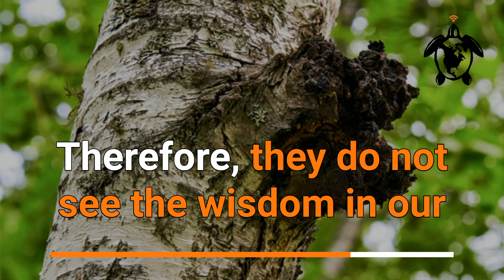There are intrinsic benefits.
We asked six people to share their journey; we heard different voices, similar views, and saw experiences through a different lens. Welcome to Turtle Island Voices: A Podcast Pilot Project developed in the traditional territory of the Dane-Zaa, commonly known as Treaty 8. LAUNCHING SOON!